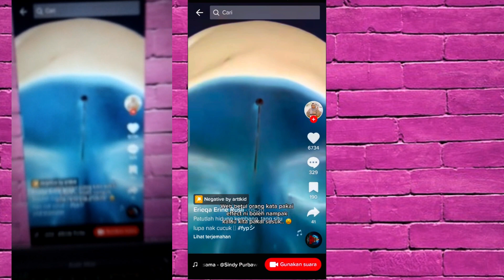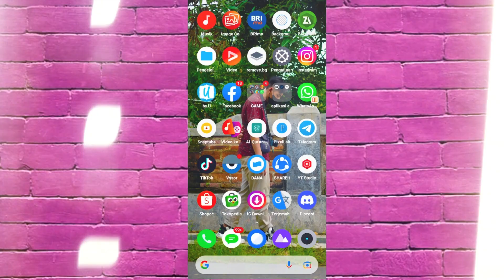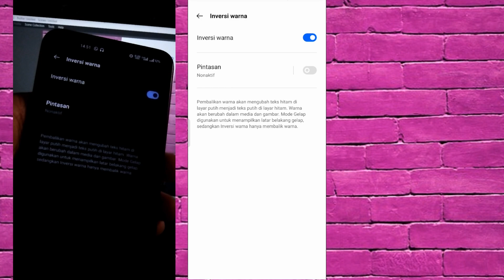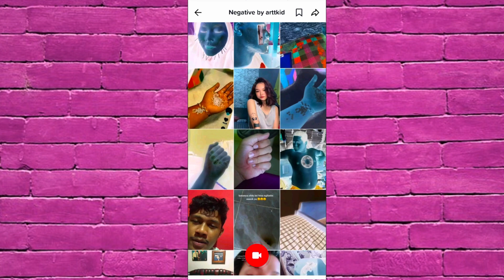Cara Menghilangkan Efek Negatif Filter Di TikTok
Halo temen-temen selamat datang di channel Ferry Pradana pada kesempatan kali ini saya akan menjelaskan cara menghilangkan efek negatif filter yang viral di tiktok. dan banyak dari cowok maupun cewek yang ikut trend ini dan memasang filter negatif. dipikir si kreator nya efek ini gak bisa dilihat oleh orang lain. eh ternyata ada cara nya agar kita bisa melihat asli dari video nya. okelah untuk selengkapnya silahkan simak video berikut ini terimakasih
Dapatkan Voucher Gratis Ongkir Di Shopee. Agar Lebih Mudah Silahkan Klik Link Ini Untuk Diarahkan Ke Aplikasi Shopee :
Device : realme X3 SuperZoom
Laptop : Asus ROG G513
Editing : Adobe Premiere Pro 2022 & Pixellab